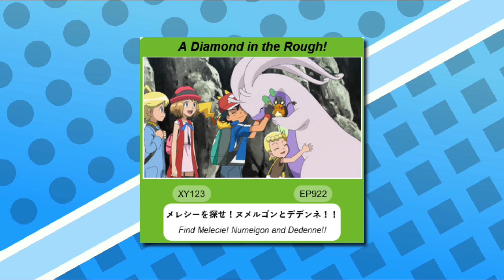The Complete History of Ash's Goodra | Ash's Goodra Backstory Explained in Hindi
Hey There Everyone and Welcome to Pokefied Youtube Channel...

This is The Complete History of Ash's Goodra | Ash's Goodra Backstory Explained in Hindi by Pokefied

This Video's Like aim is 2000 Likes👍

⌚Timestamps
00:00 Intro
00:49 Backstory
02:55 With Ash
05:43 Battles
12:07 Final Goodbye
12:31 Outro